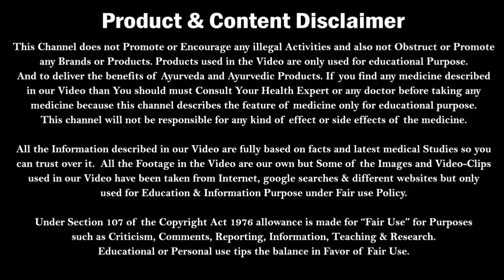Genital Warts का परमानेंट इलाज | Genital warts Treatment | Kumars ayurvedic Gyan | Dr. Nitish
Kumar’s Ayurvedic Gyan Youtube channel have explained about Warts, Genital warts symptoms and genital warts treatment. We have also explained about Warts removal cream, warts medicine and warts permanent treatment. So all information about warts in hindi in one Video.
Is Video me warts ka ilaj aur iski medicine ke bare me discuss kiya hai.

मस्से को जड़ से ख़त्म करने का 100% इलाज | Genital warts treatment in hindi | Warts ka ilaj | Dr Nitish

NOTE: The Ownership of the Video belongs to Dr. Awadhesh Pandey  and Facebook page of HiiMs Hospital. We have used this video for Health information Purpose.